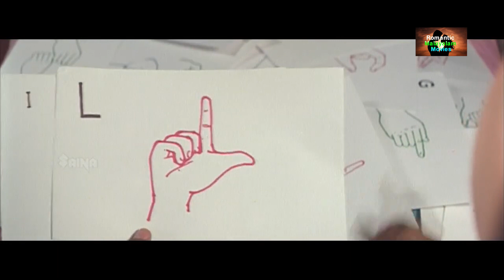ഐ.ല.വ് യു വിൻ്റെ ചിഹ്നം | Punjabi House | Dileep | Jomol | Mohini | Neena Kurup | Harisree Ashokan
A fisherman saves a suicidal Unni, only to sell him to a Punjabi moneylender in Kerala. Unni is then forced to pose as a man with hearing and speech impairment, resulting in hilarious consequences.